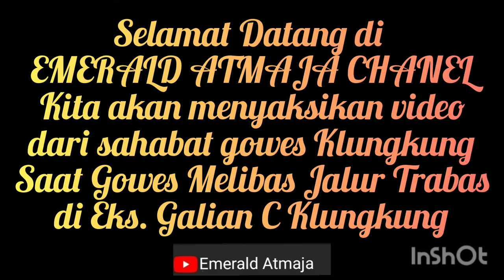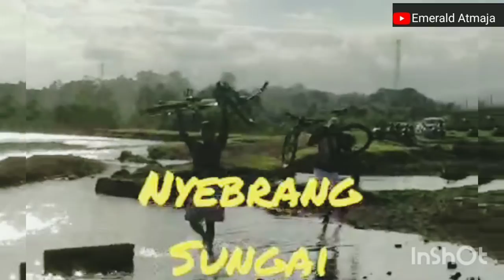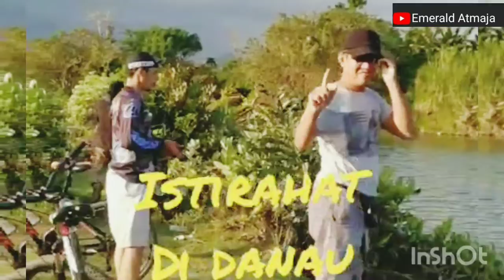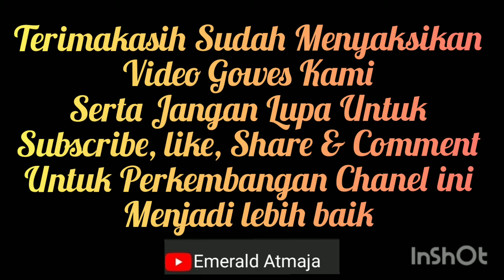Gowes Melibas Jalur Trabas || Gunaksa Klungkung Bali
Video gowes melibas jalur trabas di eks galian C Gunaksa Klungkung Bali